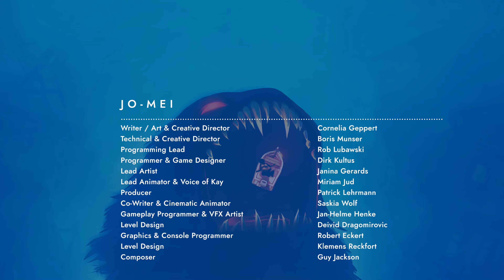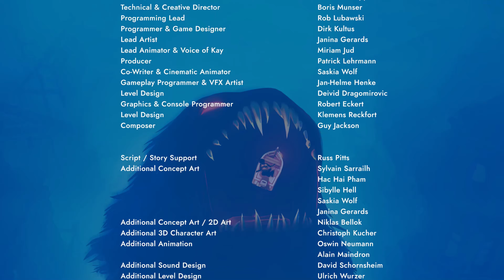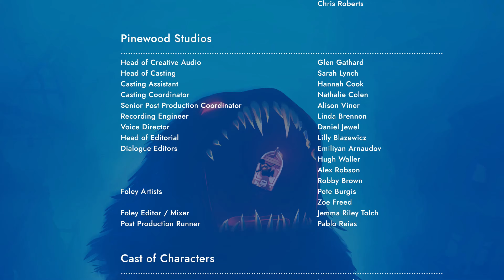Sea Of Solitude | Capitulo Final | Aislamiento | 4Kᵁᴴᴰ 60ᶠᵖˢ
Terminamos con este gameplay de éste hermoso juego llamado Mar de Soledad (Sea of Solitude)

Muchas gracias gente por pasar y acompañarme en ésta aventura, saludos!